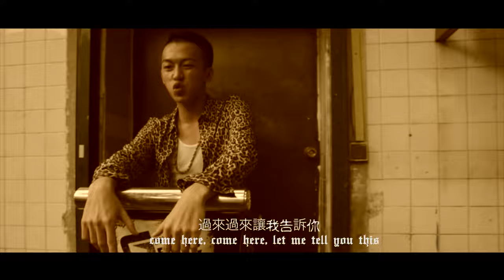ShiGGa Shay 西阁 - LimPeh (ft. Tosh Rock)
The song "LimPeh" shot to the top of the Singapore iTunes charts within 24 hours and remained #1 for more than a week. Produced & recorded by ShiGGa Shay himself and the lyrics were co-written with his fellow Grizzle Grind Crew member, Tosh Rock. Deciding that the bridge needed more oomph, he called on upcoming movie star 王伟良 to spew some Hokkien phrases to give it a unique flavour.

Directed by Pek Jin Shen
Edited by Pek Jin Shen
Director of Photography: Shannon Sim & Osz Kid
Gaffer: Osz Kid & Benedict Lo
Camera Assistant: Benedict Lo
Art Director: Bucket Lee
Production Manager: Ben Koh
Production Assistant: Ivan Chew & Benedict Lo
Producer: Pek Jin Shen
Hair & Makeup by Norehan Fong
LimPeh entrance sketch done by GhxstOne